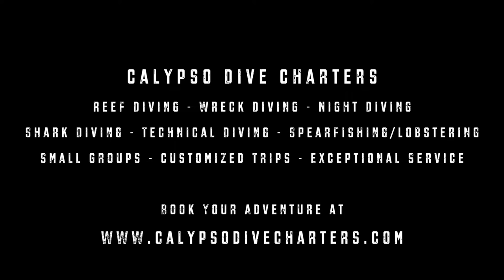Calypso Dive Charters Promo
Shark Diving with Calypso Dive Charters in West Palm Beach FL. You will see over 25 sharks in a cage-free dive. Come swim with sharks and see the difference. We are the original shark diving operators in Florida. We started chumming the waters 10 years ago and originated the famous Lemon Drop right outside of West Palm Beach. In the Winter months over 40 Lemon sharks aggregate in this area to mate. Now a days you will see hammerhead, tiger sharks, lemon sharks for only $165. We dive all year round with to to 6 shark species per season.